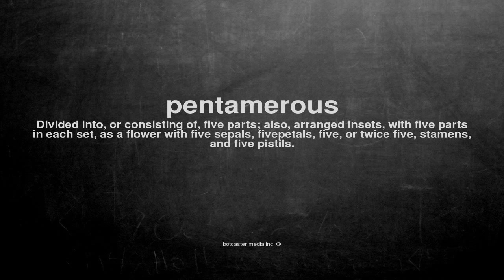What does pentamerous mean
What does pentamerous mean in English?